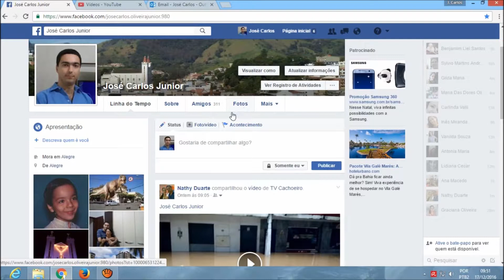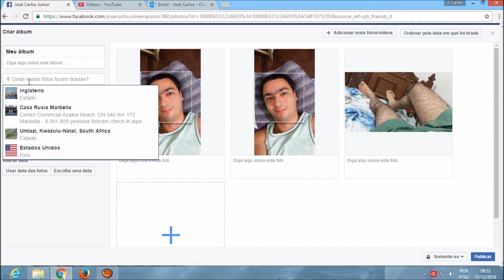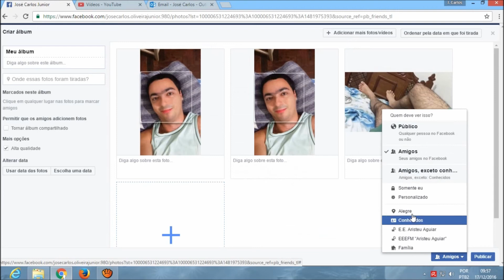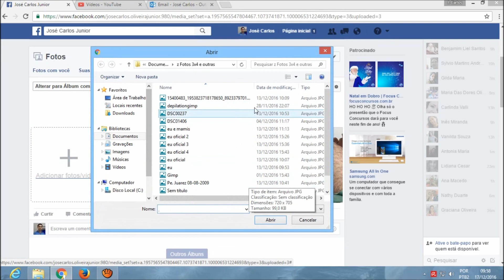Como criar um álbum de fotos no Facebook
Tutorial especial para iniciantes no Facebook. Veja como criar seus álbuns de fotos e configurá-los, e colocar privacidade nos seus álbuns. Assista!